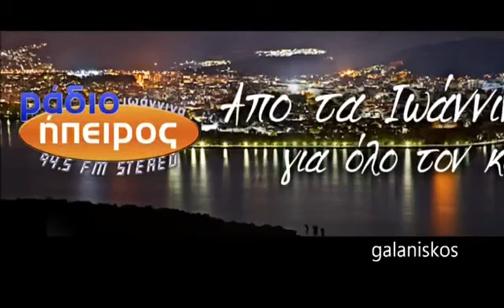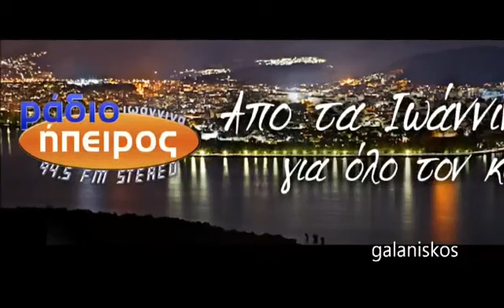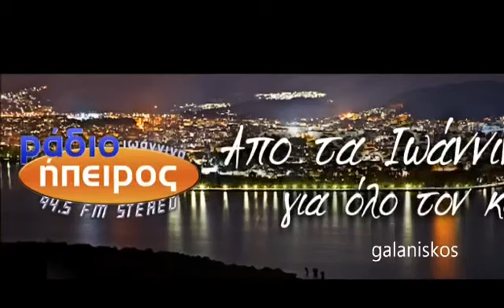αλεκο κιτσακη. ράδιο. ηπειρο 9.4 5 fm Σάκη ευφχαρτουμε ραδιο. πείρο. ακουμε Σάκη ευφχαρτουμε 945